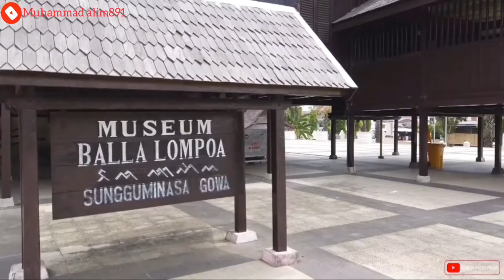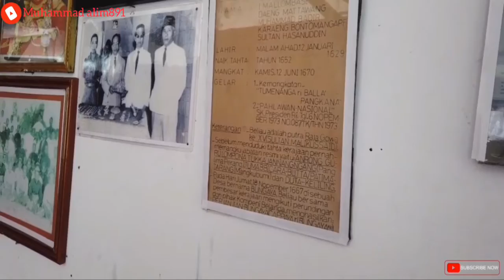Gowa bersejarah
informasi jalan tani
informasi pertanian
Gambus khas makassar terbaru
Budaya makassar
Musik teradisional makassar

youtube👉 muhammad alim891
👉 ID: muh.alim891👈 (Snack Video)